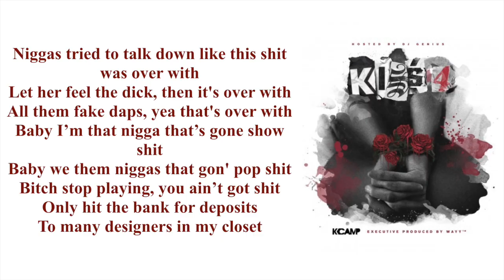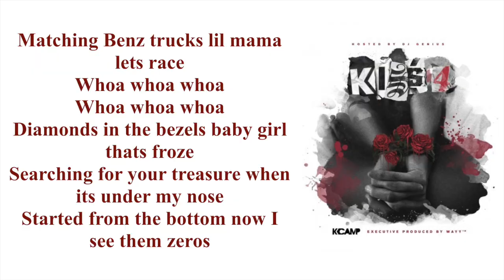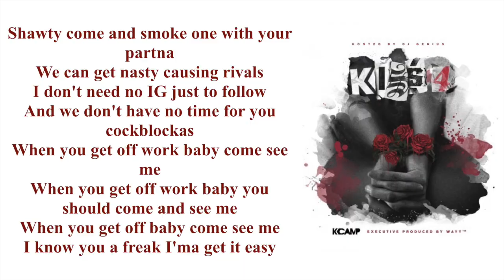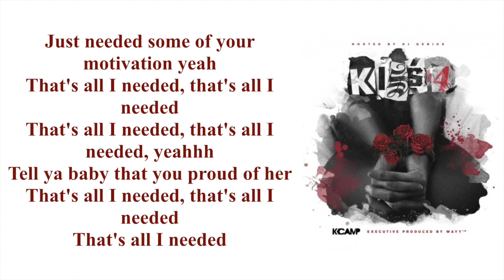ALL I NEEDED -K CAMP LYRICS (K.I.S.S. 4 MIXTAPE)